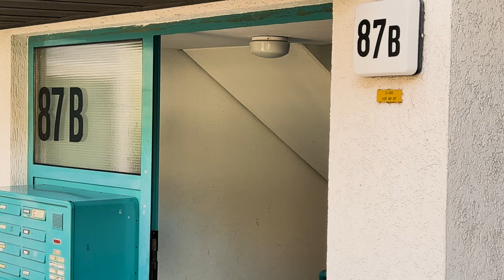TATIANA KOMAROVA "THE NATURE INSIDE" Vost G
New film by Patrick Herzig in the series about contemporary artists exhibiting at L'ATELIER GALLERY in Berlin.
Exhibition : 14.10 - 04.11 / Vernissage Saturday 14.10 / 5pm

TATIANA KOMAROVA  "THE NATURE INSIDE"

Artist Tatiana Komarova creates profound structural images inspired by untouched natural landscapes and natural textures. Her works allow viewers to gain insights into themselves and awaken their feelings.

The abstract images are personal and emotional, but everyone sees their own images and feels their own emotions.

Abstraction allows the artist a free and creative expression of color to communicate, process and release feelings. The expressive textures offer not only visual but also tactile pleasure and are ideal for enriching modern interiors.

The sophisticated use of materials creates natural cracks and impressive structures on the canvas. A play between the brittle and the solid, a dialogue with the material, results in three-dimensional factions in abstract painting. These are the highlights of Tatiana Komarova's art exhibition.